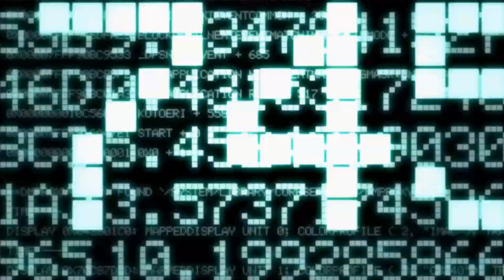Talkthroughs: Kingdom Hearts II Final Mix - Part 03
Creepy BDSM